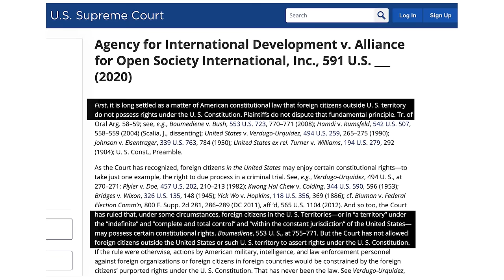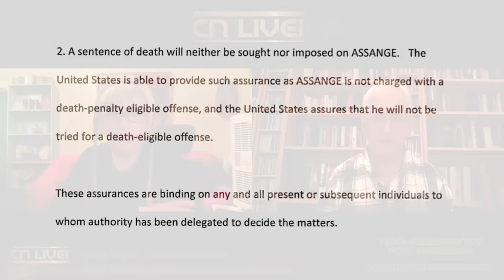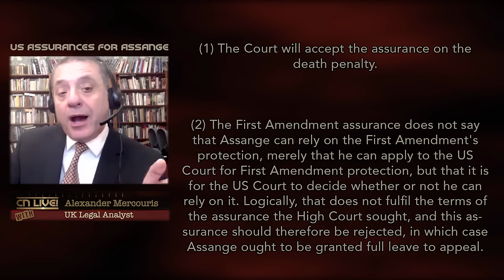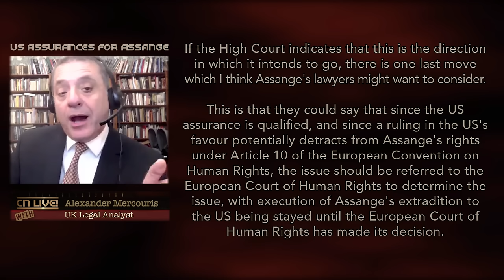Non Assurances for Assange - Turmoil in the Middle East - with Craig Murray & Cathy Vogan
The United States Embassy on Tuesday filed two assurances with the British Foreign Office saying it would not seek the death penalty against imprisoned WikiLeaks' publisher Julian Assange and would allow Assange "the ability to raise and seek to reply upon at trial ... the rights and protections given under the First Amendment," according to the U.S. diplomatic note.

The note contains a hollow statement, namely, that Assange can try to raise the First Amendment at trial (and at sentencing), but the U.S. Department of Justice can't guarantee he would get those rights, which is precisely what it must do under British extradition law based on the European Convention on Human Rights.

Meanwhile, the Middle East stands on the brink of a major war as Israel appears ready to escalate its conflict with Iran, despite apparent efforts by Western governments to stop them.

David Cameron, the British foreign secretary,  was in Israel on Wednesday trying to persuade the Israelis not to escalate following Iran’s response to Israel's attack on Iran's embassy in Damascus. Cameron says Israel has decided to react.

We asked Craig Murray, a former British diplomat, whether Joe Biden will this time really show some spine and make it plain to Israeli Prime Minister Benjamin Netanyahu that he’s on his own if he hits Iran, causing Tehran to hit Israel back harder than the first time.

Legal analyst Alexander Mercouris also sent his analysis of the U.S. assurances in the Assange case.

Producer and interviewer: Cathy Vogan